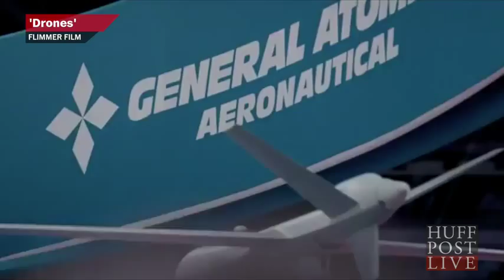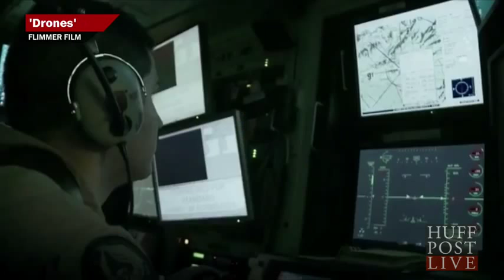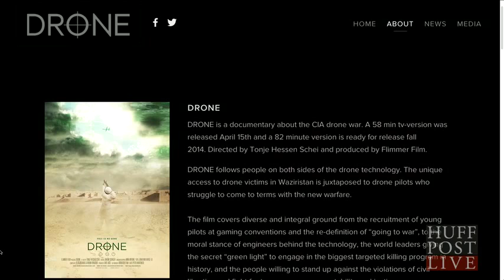HuffPost Live: Military Strategy Grooms Gamers To Become Drone Pilots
(aired: February 05 2015, HuffPost Live "Drone Zone: Commericial Policy, Ownership & Birds")

- Host: Alyona Minkovski
- Guest: Tonje Hessen Schei ( @dronedoc (Oslo , Norway) Director of 'DRONE')